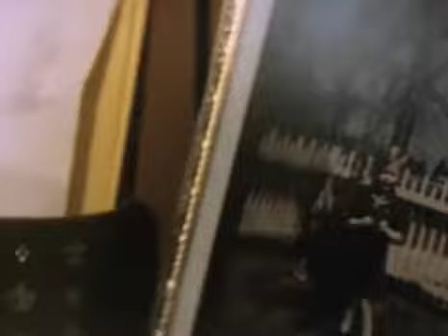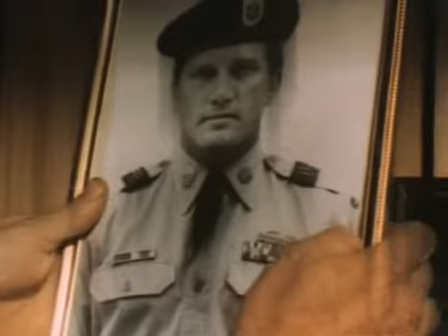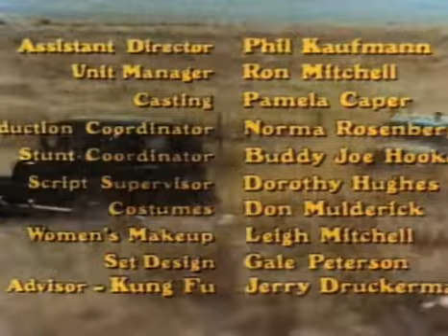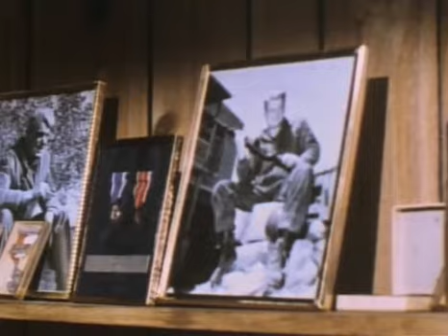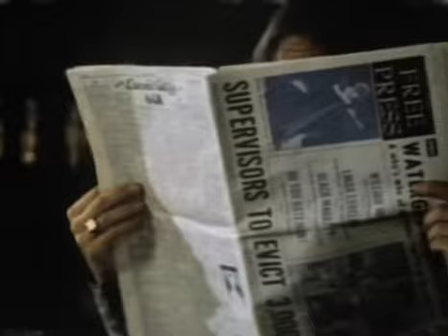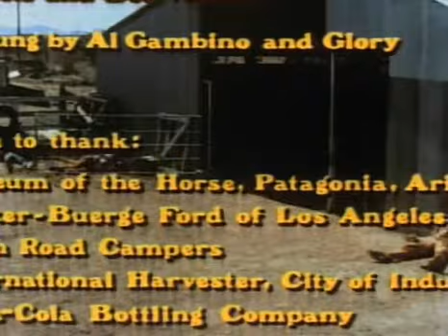Trained to Kill USA 1973 *Steve Sandor, Rockne Tarkington, Richard X. Slattery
Movie info:
- Title: Trained to Kill: USA
- Also known as: Trained to Kill: USA
- Year: 1973
- Genre: Action, Drama
- Release date: 1973-01
- Length: 90 minutes
- Description: A decorated Vietnam War vet returns home to his small southwestern town, only to find carnies and bikers are stepping all over it, prompting him to take action.
- Storyline: A decorated Vietnam War vet returns home to his small southwestern town, only to find carnies and bikers are stepping all over it, prompting him to take action.
- Language: English
- Rate: 4.4
- Director: Daniel Vance
- Starring: Steve Sandor, Rockne Tarkington, Richard X. Slattery
- Full cast: Steve Sandor, Rockne Tarkington, Richard X. Slattery, Heidi Vaughn, Mike Lane, Ron Thompson, David Booth, Daniel Oaks, Tom Scott, Michael Prichard, Peg Stewart, Richard Collier, Darlene Feasel, Russell Morrell, Carol Locatell